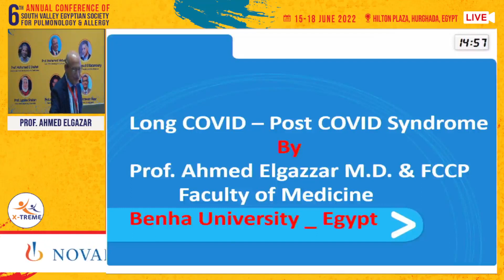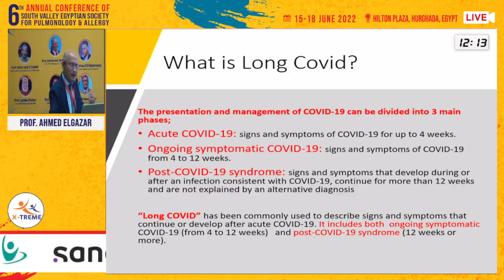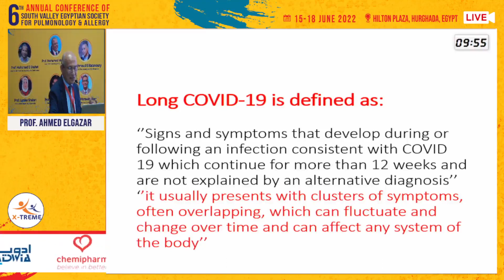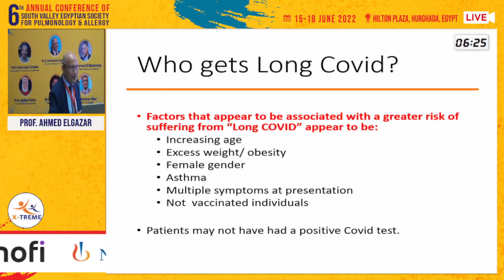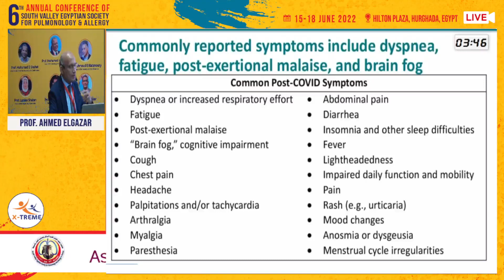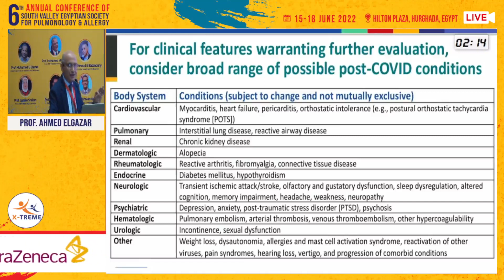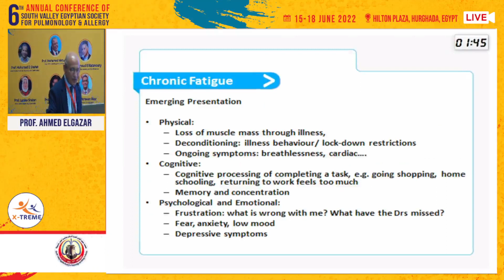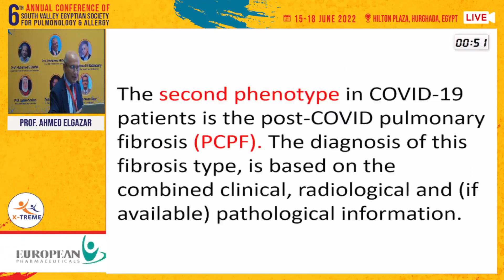Prof. Ahmed Elgazar - Long COVID and post COVID syndrome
Conference Name : 6th Annual Conference for Pulmonology & Allergy - Hurghada Days